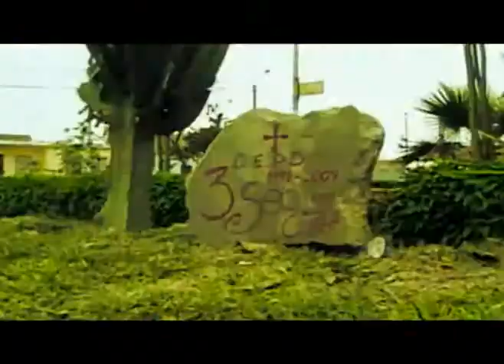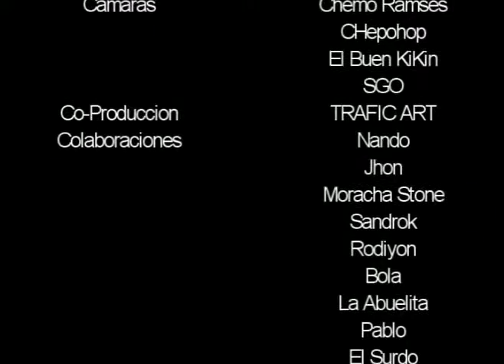3SEGUNDOS - .RECIBO ELOGIOS